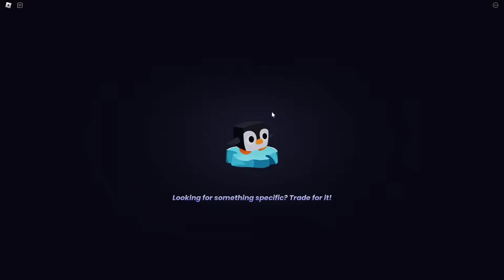OTWORZYŁEM 99 EXCLUSIVE JAJEK w PET SIMULATOR 99!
Nick: holixmega